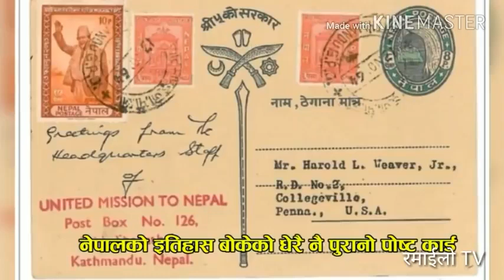आज भन्दा 150 बर्षा भन्दा आगि को नेपाल